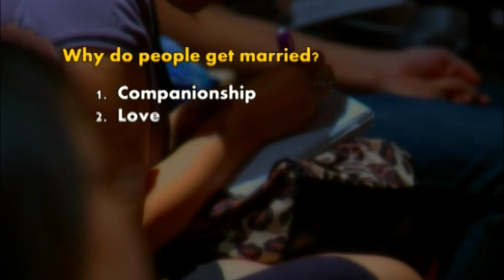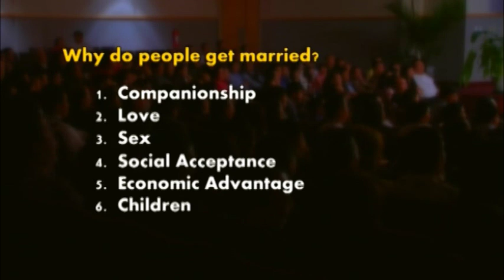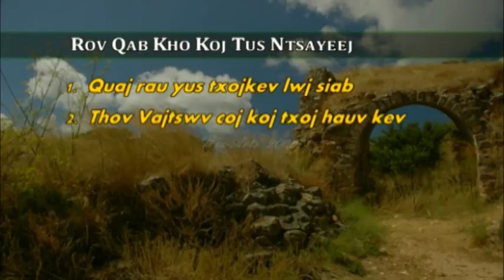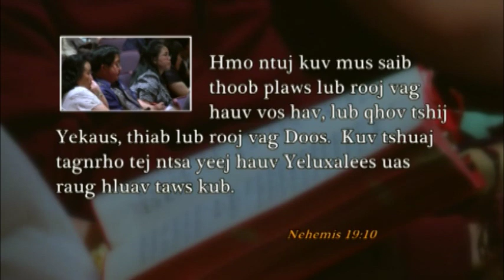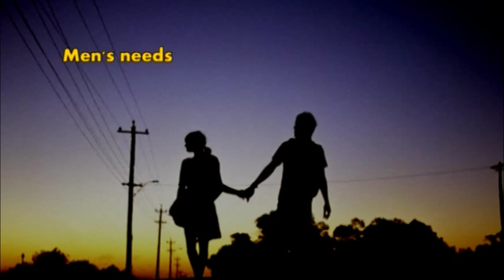Rov Qab Kho Koj Tus Ntsa Yeej Part 2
Dr. Timothy Txawj Teev Vang teaches about the broken walls of our life and how we can rebuild them - Kws Xibhwb Txawj Teev Vaj qhia txog tus ntsayeej hauv peb lub neej uas puas ntsoog tag thiab yuav "rov qab kho koj tus ntsa yeej" li cas.